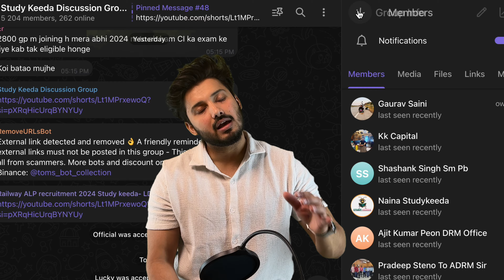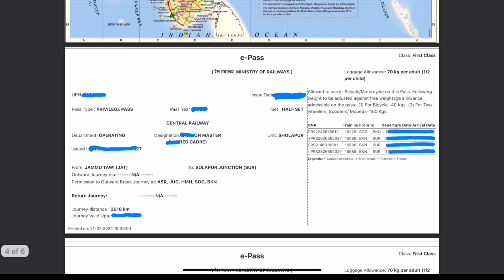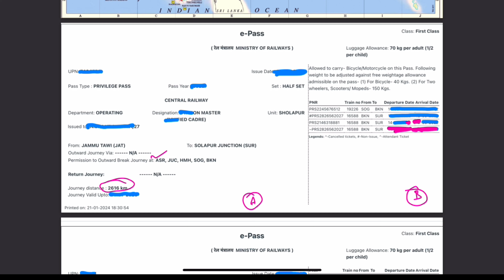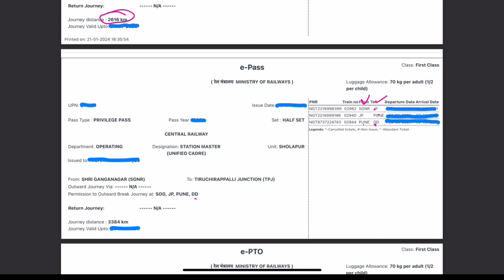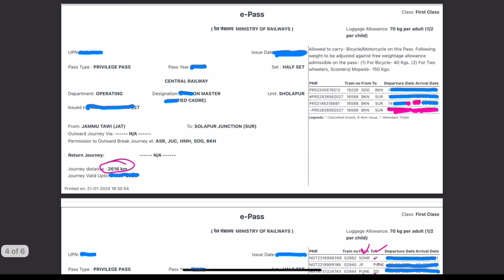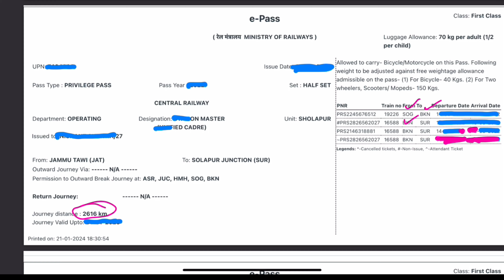एक पास पर एक से अधिक कैसे टिकिट करें ? | How to Book Ticket Multiple times on PASS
Vidhyasagr Psycho Book For SM/ALP
Psycho Cracker For ALP
Upkar Psycho Book
Rukmani Psycho Book
Account, finance and administration
Finance multiple choice Question Bank
Multiple Choice engineering Book
For LDCE Group B exam Transportation and Commercial
Railway Discipline and Appeal rule (DAR)
Railway man handbook MCQ
MCQ on Railway Commercial Management

Our Used Product in video-
Green Screen
Digital Pad